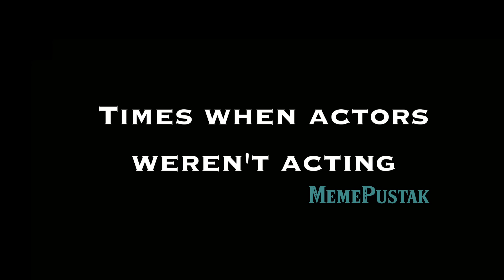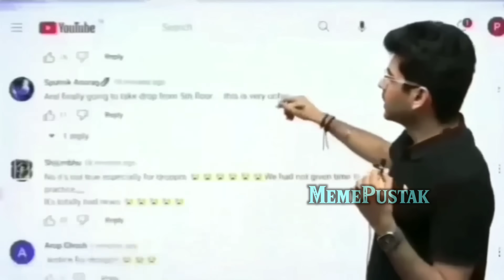Best Indian Memes of 2023 By MemePustak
Video Credits -
Music Credits -